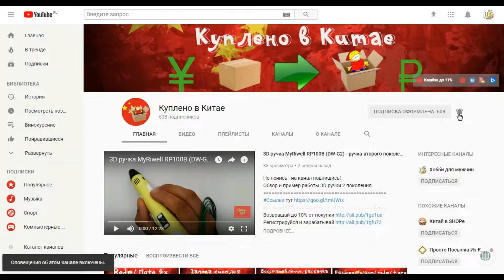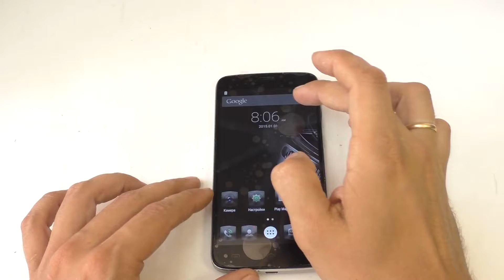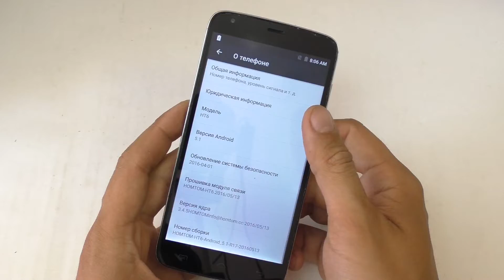📱🔧Замена дисплея(экрана) HOMTOM HT6! Клеим на B-7000!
Быстро и просто меняем разбитый экран на смартфоне HOMTOM HT6, клеим на клей B-7000!